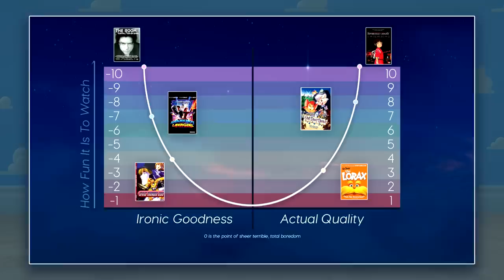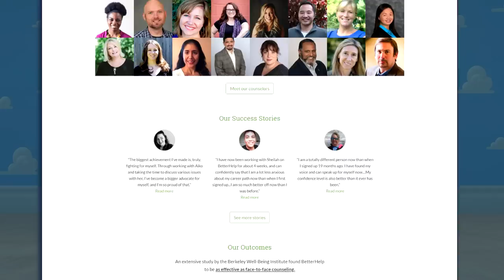Every Pixar Movie Reviewed in 10 Words or Less!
Here's my Pixar ratings spreadsheet, with comparative ratings for all the movies and the shorts!

All footage used in this video is being used for review purposes only! All video and some audio presented here is owned and distributed by Pixar Animation Studios and the Walt Disney Company. In this marathon review, clips and music from the following films were used:

Coco | (2017)
Finding Dory | (2016) | 4
WALL-E | (2008)
Cars | (2006)

MUSIC